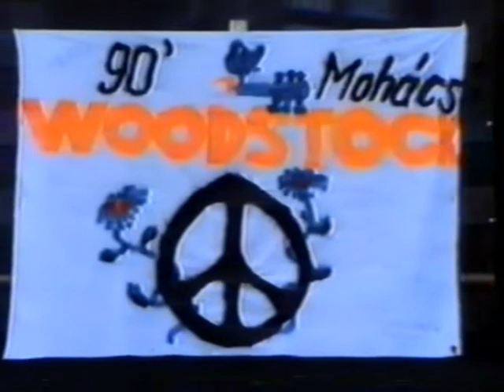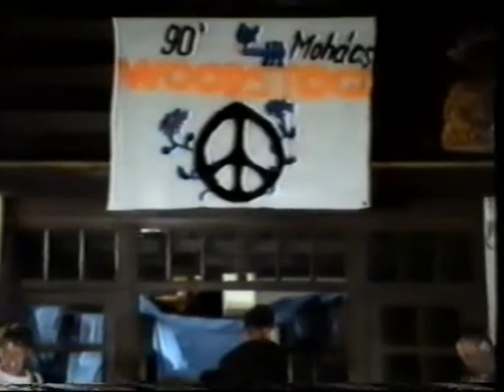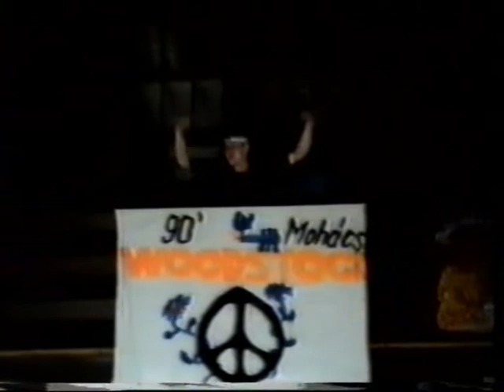VÍRUS (AZ OI) - Woodstock '91 Mohács